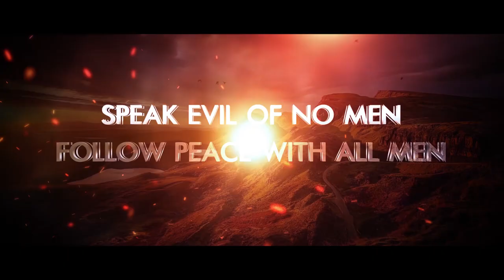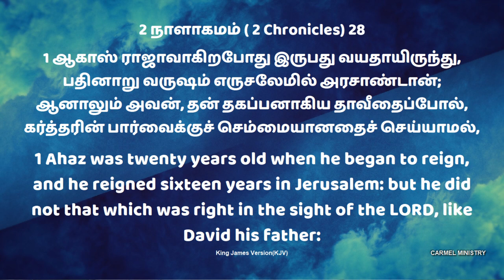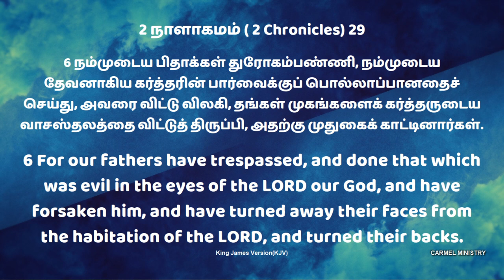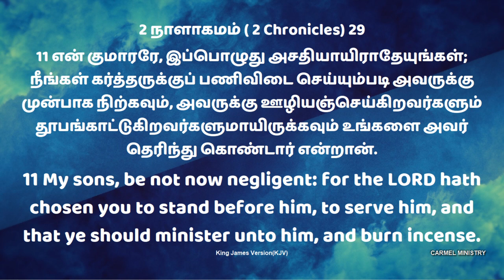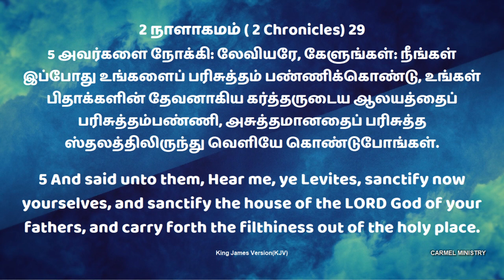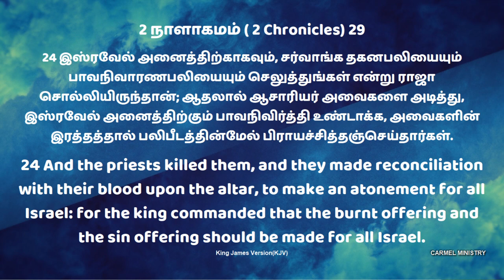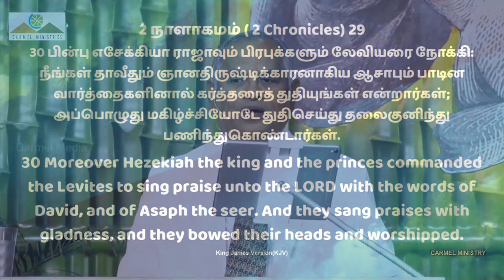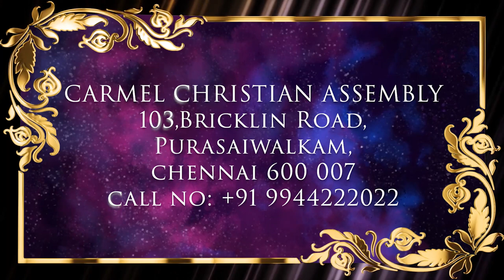எழுப்புதலுக்கு ஜெபமா?! எழுப்புதலின் படிகள் | MSG | TAM | Pr Robert Simon | @CarmelMinistries ​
PRAYER FOR REVIVAL?! STEPS FOR REVIVAL | எழுப்புதலுக்கு ஜெபமா?! எழுப்புதலின் படிகள் | Ezhuputhalukku Jebama?! Ezhuputhalin Padikal |

Message Title / தேவ செய்தி தலைப்பு: எழுப்புதலுக்கு ஜெபமா?! எழுப்புதலின் படிகள் |  PRAYER FOR REVIVAL?! STEPS FOR REVIVAL | Ezhuputhalukku Jebama?! Ezhuputhalin Padikal |

எழுப்புதலுக்கு ஜெபமா?! எழுப்புதலின் படிகள் |  PRAYER FOR REVIVAL?! STEPS FOR REVIVAL | Ezhuputhalukku Jebama?! Ezhuputhalin Padikal | தமிழ் தேவ செய்தி | முனைவர் இராபர்ட் சைமன் | கர்மேல் ஊழியங்கள் | Tamil Message | Pr. Robert Simon | Carmel Ministries

Our Address:
Carmel Christian Assembly
103, Brickkiln Road,
Purasawalkam,